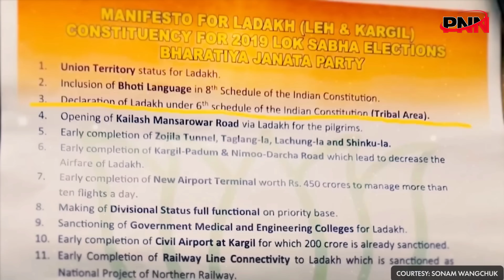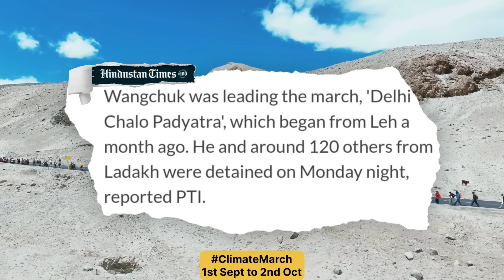Why is Modi silent on Sonam Wangchuk's Protest ? | Sonam Wangchuk Protest Full Story | PNN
Explained:
● Why is Ladakh activist Sonam Wangchuk protesting in Delhi ?
● Why Delhi CM Atishi was not allowed to meet Sonam Wangchuk ?
● What are the demands of Sonam Wangchuk ?